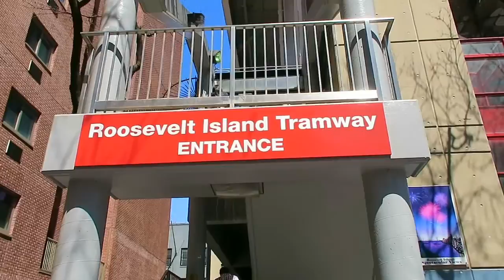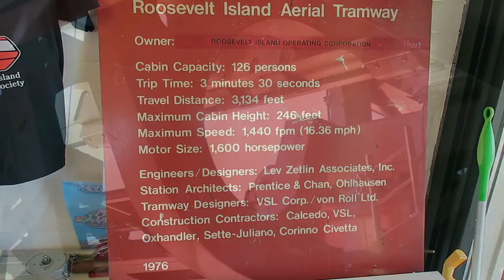NYC Roosevelt Island Tramway Sky Tour Ride Overview 2016 NY Landmark - 1080 HD Ep. 1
Tours of New York City! , Follow the NYC Rat Tracker to some of the most amazing places and landmarks here in NYC. I LOVE NY !!!                Thanks! Love You All !! NYC Roosevelt Island Tramway Sky Tour Ride Overview 2016 NY Landmark Ep.1 - 1080 HD